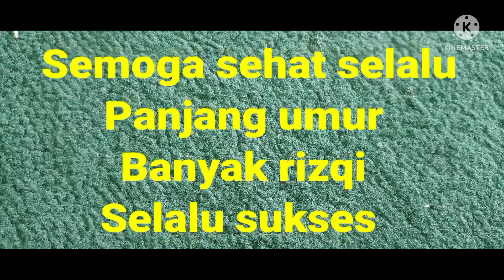HAPPY MILAD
Semoga panuang umur,banyak rizqi